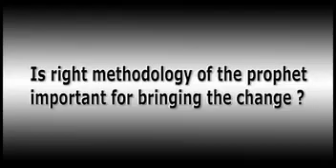138 MNE 553 Methodology of Muhammad SAW Dr Israr Ahmed English Lecture